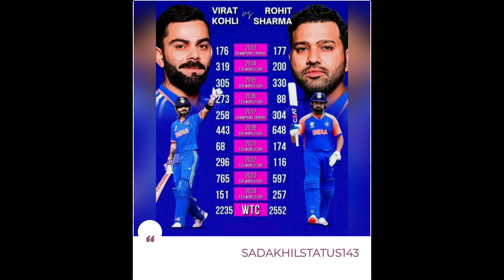Mushir khan 😍 Sarfaraz Khan 😍 SuryaKumar yadav 😍 Rohit Sharma 😍 Virat Kohli 😍 Gautam Gambhir 😍